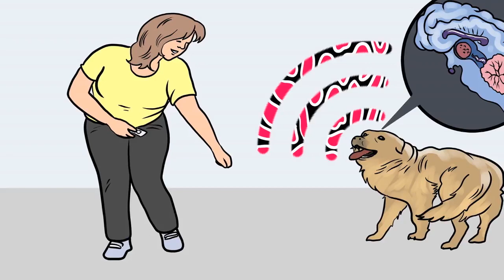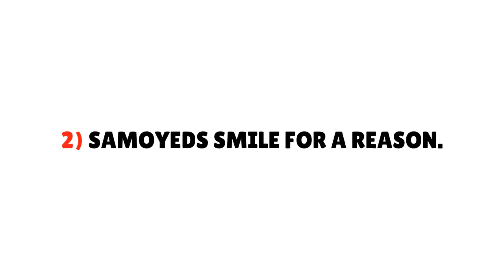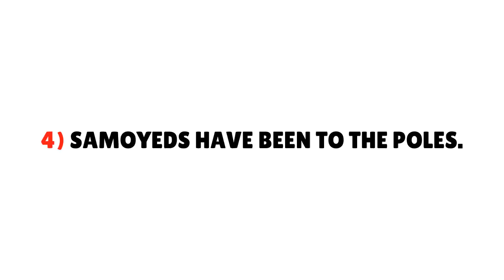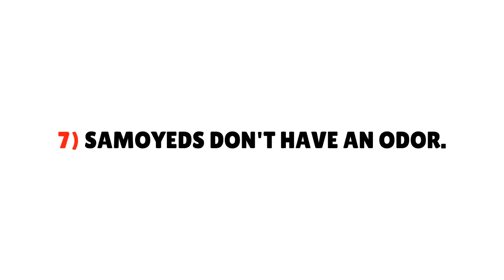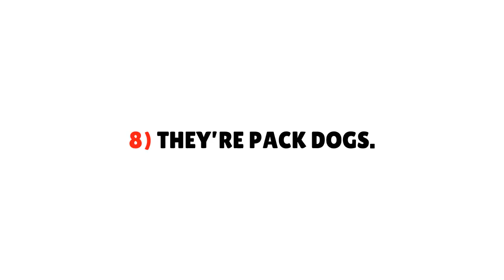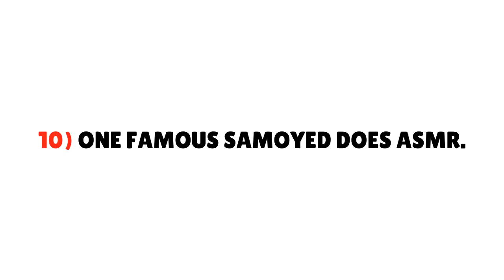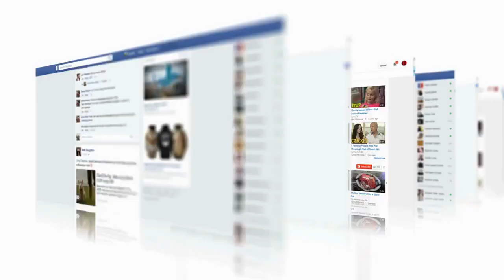10 Surprising Facts about Samoyed | #2 and #9 are Shocking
Do you know any Samoyed facts? They aren't the most popular breed of dog, but you'd certainly remember if you saw one with its majestic all-white coat, black nose, and upturned black mouth. The Samoyed is a medium-sized herding dog that was bred to be comfortable in the snowy lands of Siberia and Russia.

These adorable white fluffs can weigh anywhere from 35 to 66 pounds and can be between 19 and 24 inches tall - not too big and not too small, that's for sure. Samoyeds are a breed that has been around since before the emergence and tracking of modern breeds in the 19th century. Samoyeds are an old breed, with an incredibly interesting history and background.

If you're considering getting a Samoyed, or are just interested in the breed in general, we've gathered 10 Samoyed facts to help you learn more.